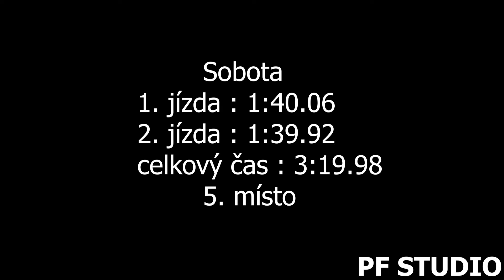Jan Kováč - Renault Clio Sport - EDDA CUP Bozkov - Cimbál 2021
Jan Kováč se umístil po oba dny na 5. místě ve třídě N-2000.

Použitá technika
Kamera:Panasonic W580, SONY FDR-AX100
Stativ:Hama Star 60, Razor-ii-180-cm
Mikrofon : Rode Videomic go